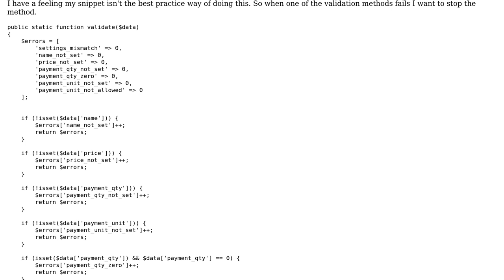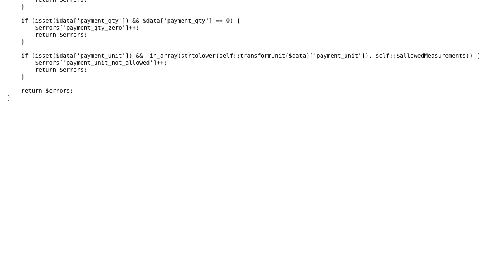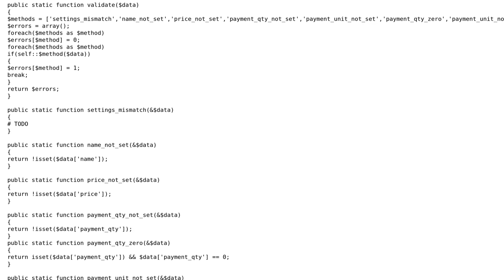Code Review: PHP return validate method of if one error is found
With thanks & praise to God, and with thanks to the many people who have made this project possible! | Content (except music & images) licensed under CC BY-SA | Music | Images & others | With thanks to user Stephen Rauch user Miguel Stevens user Geompse and the Stack Exchange Network Trademarks are property of their respective owners. You are responsible for your own actions.